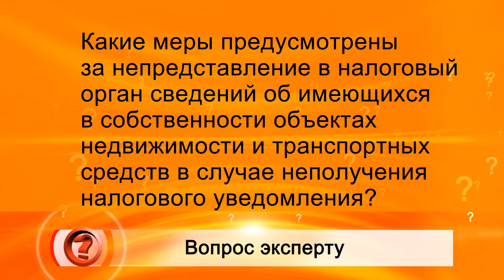Вопрос эксперту - Гульфия Каюмова (Налоги)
Какие меры предусмотрены за непредставление в налоговый орган сведений об имеющихся в собственности объектах недвижимости и транспортных средств в случае неполучения налогового уведомления?